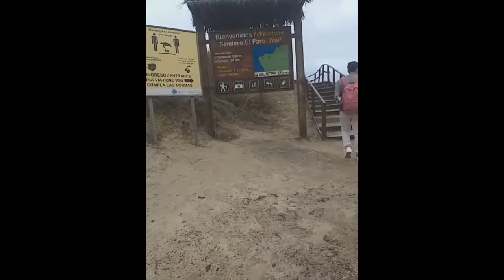Faro de San Lorenzo - MANTA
Turístico Manabí
Lugar turístico Manabí
Visitar en Manabí
Lugares para visitar en Manabí